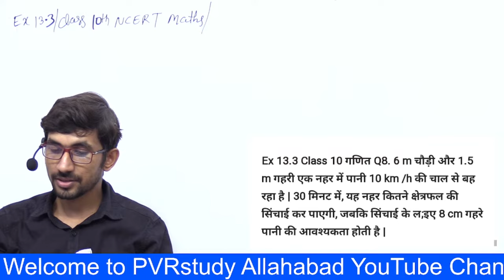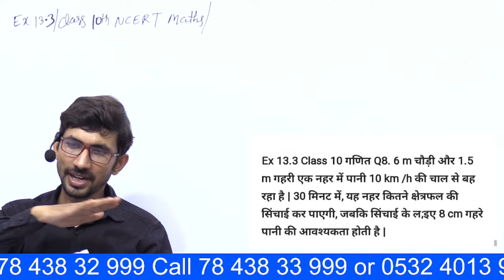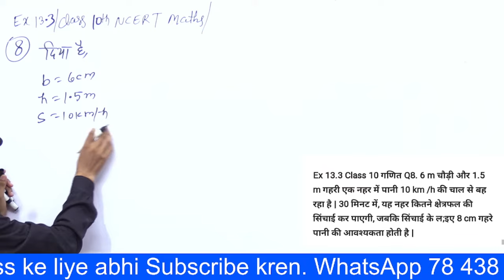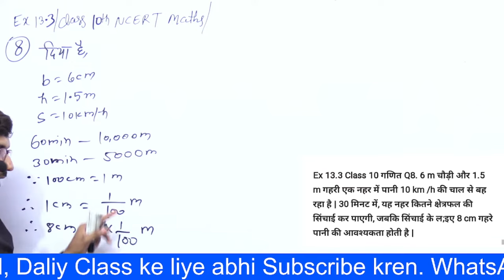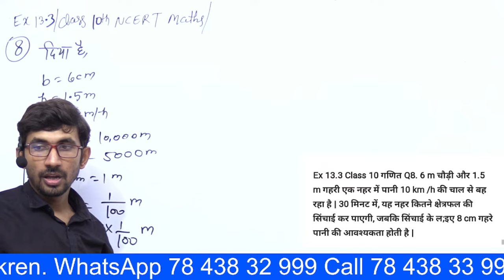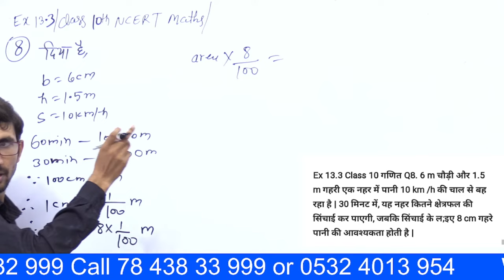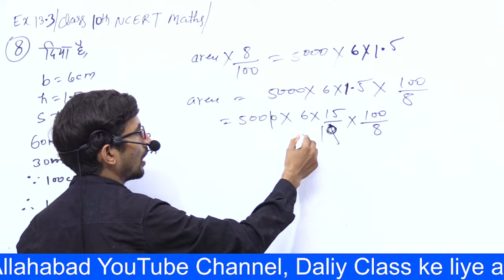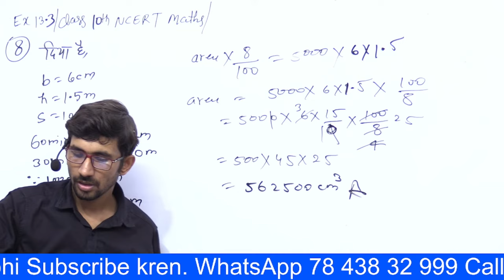Ex 13.3 Q8 Class 10 | Chapter 13 Surface areas and Volume | Maths CBSC NCERT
10thmaths class9th rajkumaryadav surface area volume pvr cbse ex 13.3 class 10 q8 ex 13.3 q8 class 10 class 10 ex 13.3 online surface area and volume class